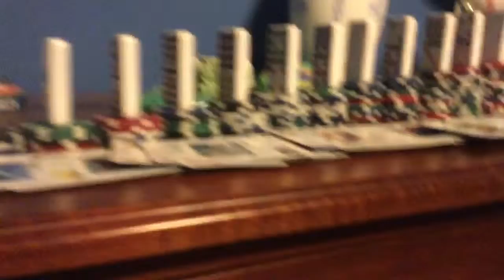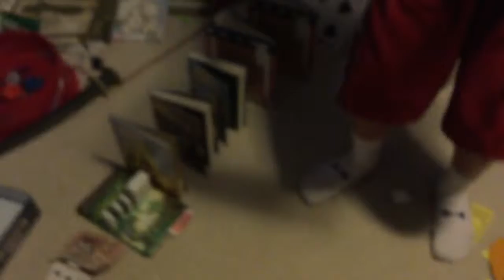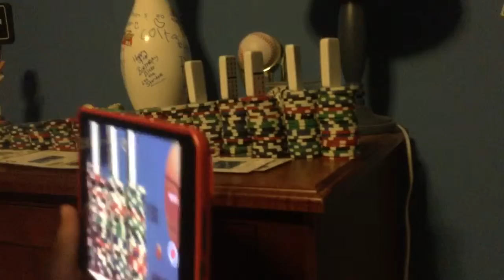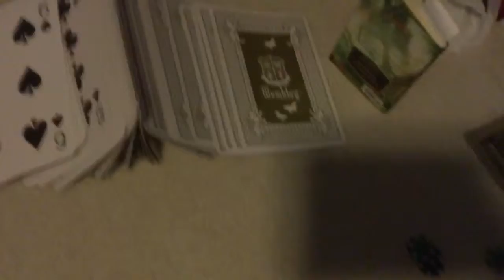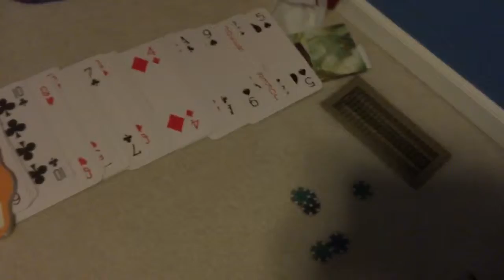Domino AWESOMENESS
I tried to get the link hopefully it works